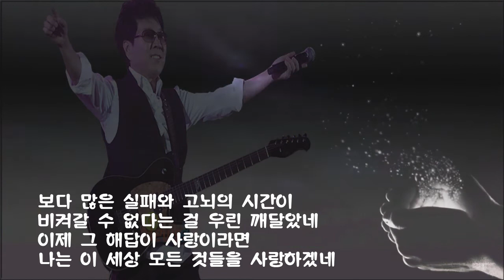바람의노래/조용필